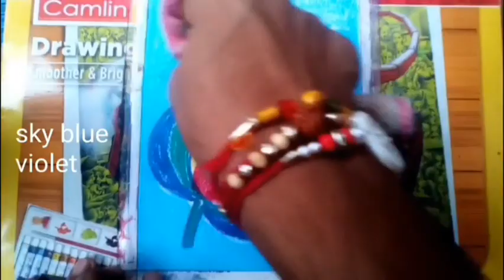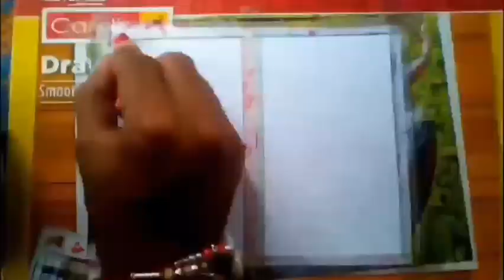Beautiful Peacock feather and Scenery drawing with oil pastel for beginners step by step,easy art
All materials required
Doms oil pastel
Art copy
hankerchief
some Acrylic paint